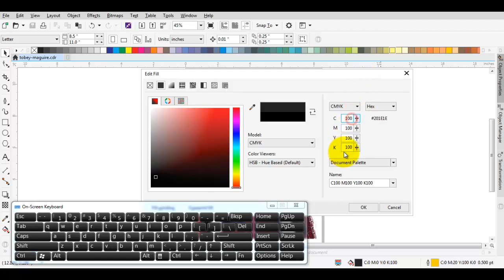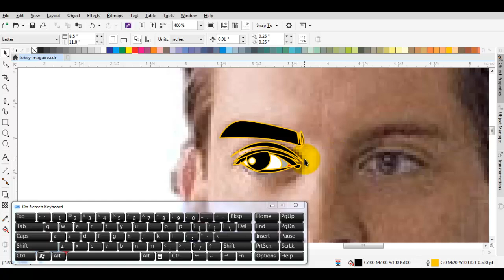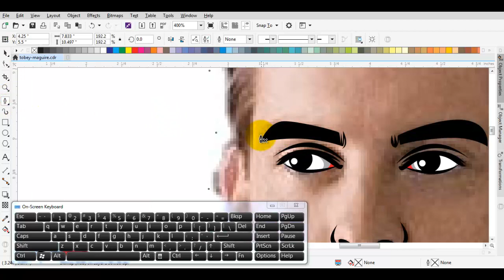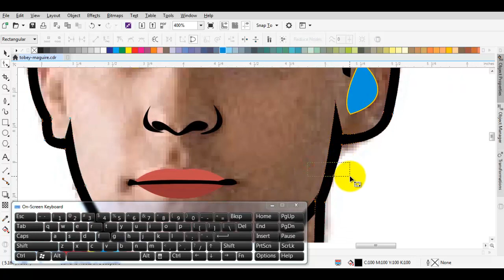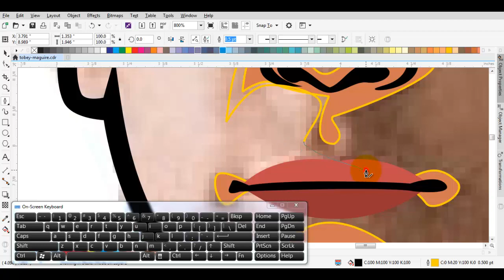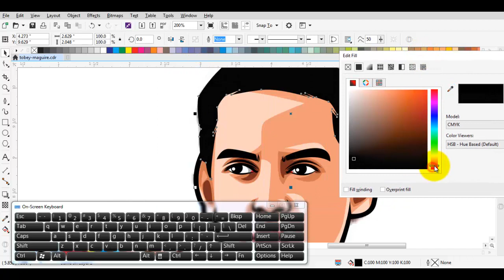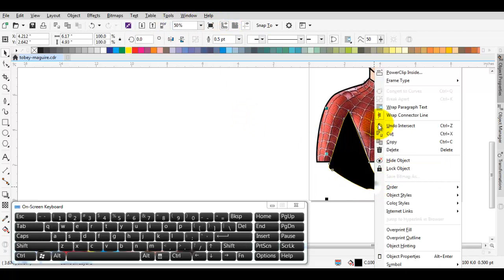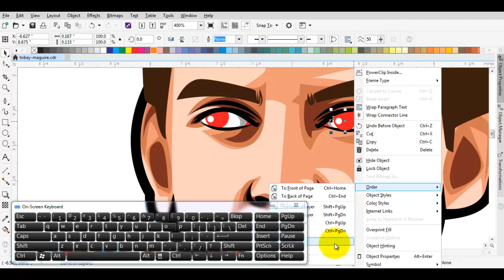HOW TO DRAW VECTOR USING COREL DRAW X8 | SPIDERMAN | tobey maguire